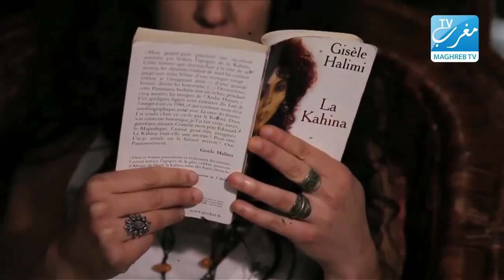Fatoum invitée de Maghreb TV